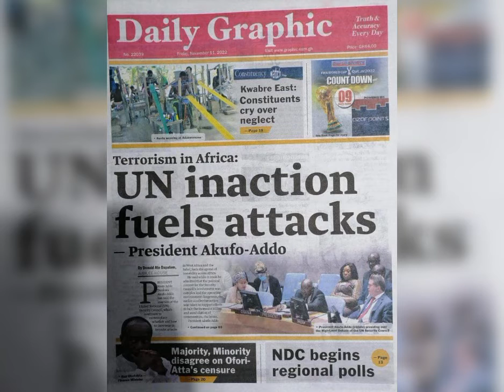Newspaper headlines for today 11th November 2022, Ghana